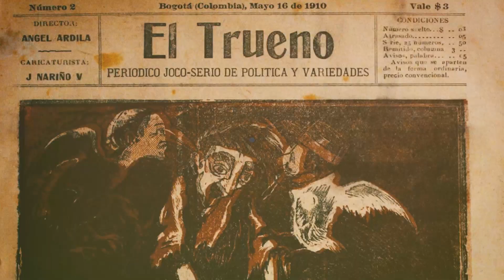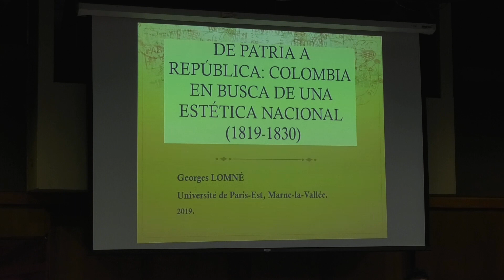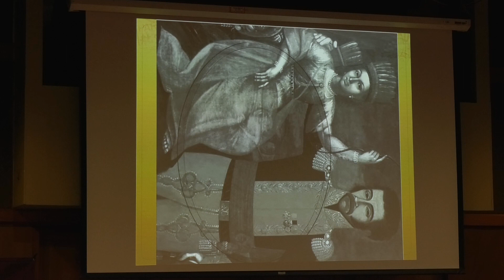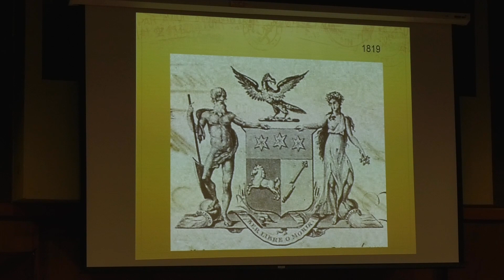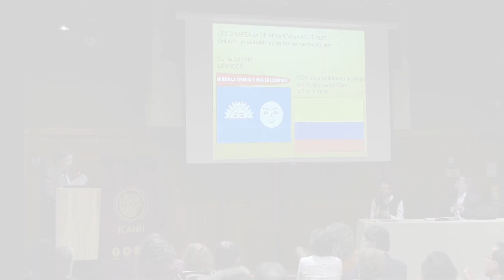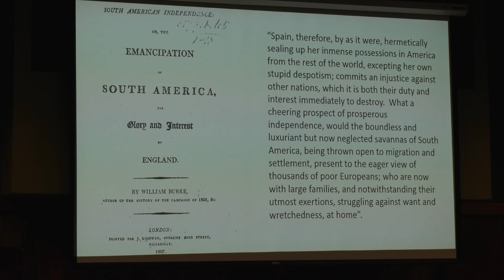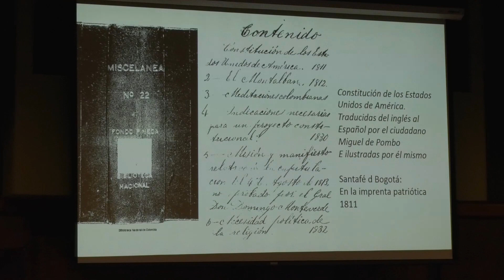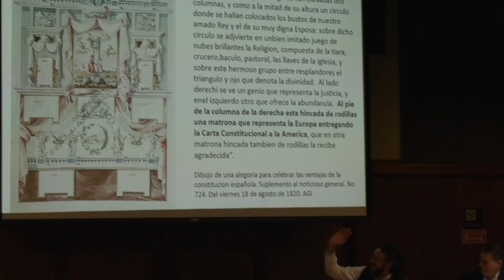Seminario Imaginando Repúblicas en tiempos de Independencia | Las formas de la comunidad política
Como parte del proyecto Bicentenario de una nación en el mundo, que busca resaltar de manera incluyente la complejidad y la diversidad del proceso de independencia en el territorio nacional, el Banco de la República, la Universidad Nacional de Colombia, la Universidad del Rosario, el Instituto Colombiano de Antropología e Historia ICANH y el Instituto Francés de Estudios Andinos IFEA, realizaron el “Seminario Internacional Imaginando Repúblicas en tiempos de Independencia”, que busca explorar mediante ocho ejes algunas de las principales tensiones y problemas que se incorporaron para dar respuesta a la definición misma de la comunidad política en construcción.

Mesa | Las formas de la comunidad política

República, estado, nación, país, gobierno. Las agendas historiográficas dedicadas a la exploración del proceso de desmoronamiento monárquico y emergencia republicana han privilegiado una u otra categoría, o bien han tendido a dar por sentada su existencia y pertinencia, sin más, para la primera mitad del siglo XIX. Las contribuciones de esta mesa interrogan las múltiples formas, las salidas intermedias, quizá inesperadas, y las agendas y agentes en competencia que intentaron definir el campo de lo político en la primera mitad del siglo XIX. Antes que concebir o privilegiar una forma sobre otra, los artículos de esta sección exploran los proyectos de comunidad política en disputa, las incertidumbres alrededor de la construcción misma del orden que éstos movilizaron y las coyunturas concretas en las cuáles dichos proyectos emergieron y se discutieron con particular fuerza.

Por George Lomné (Université Paris-Est Marne-la-Vallée) y Franz Hensel (Universidad del Rosario)
Comentarista: Víctor Manuel Uribe-Urán

Conoce más sobre el proyecto Bicentenario de una nación en el mundo